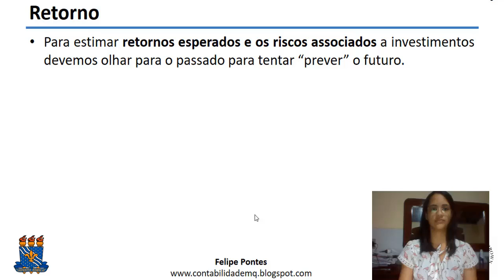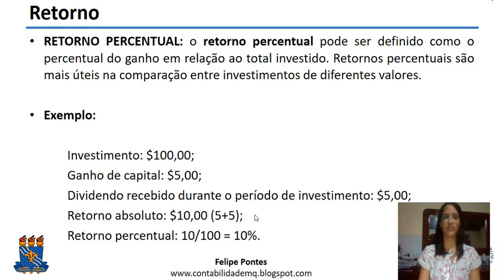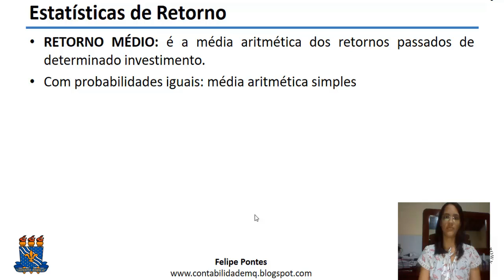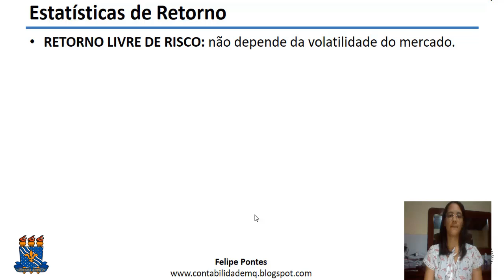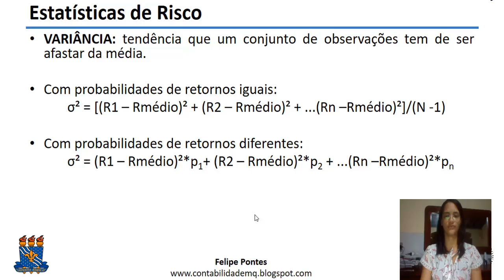Resumo 5 (Finanças 1): Estatísticas do Retorno e do Risco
Esse vídeo faz parte da Monitoria de Finanças Aplicadas I, do curso de Ciências Atuariais da UFPB e traz uma revisão das estatísticas básicas de retorno e risco em finanças.